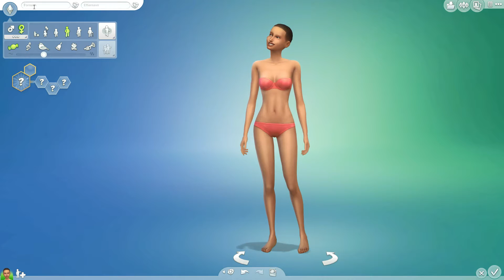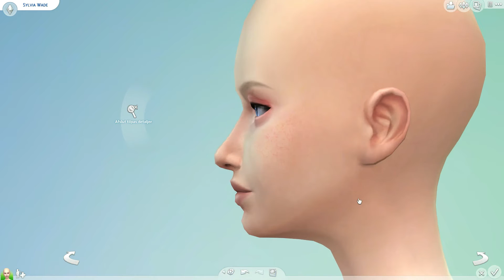ASMR Games | The Sims 4: CAS Winter Inspired (Whispering: English)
Hi everybody! In this video I will be creating a female Sim in The Sims 4. She will be inspired by Winter! I will be creating the everyday look with you, and then show you all of the outfits in the end.

- Lili

Videocamera: Sony Handycam HDR-CX320
Microphone: Blue Yeti
Editing: VideoPad Video Editor
Intro/outro sounds: "Forest 2" from VideoPad
All comments have to be approved by me before showing on my videos. I do not accept comments that include hate, trolling, bullying or spam, so don't waste your time.